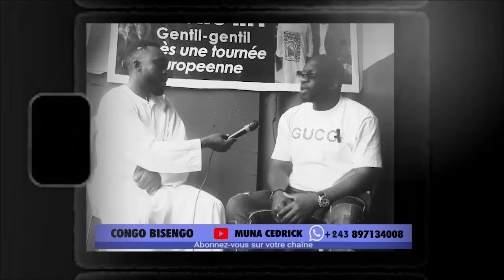🔥 PATSHO RFI MASSACRE ADRICHA TIPO TIPO NA F@LLY MUTU AZO TINDA / PARCELLE WANA EZA PE YA YE TE